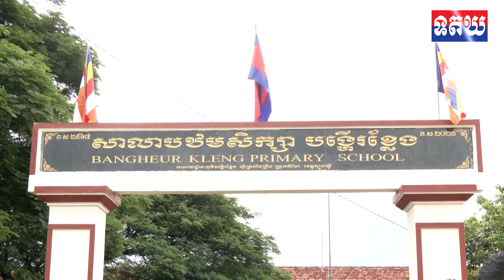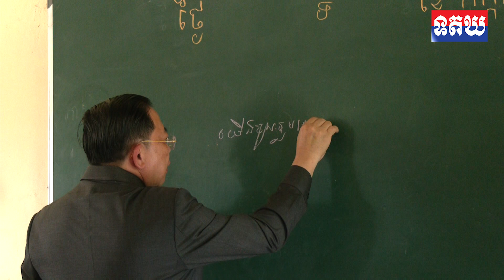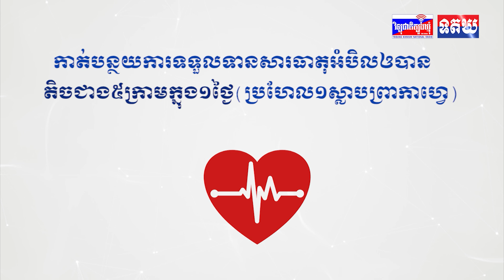ឯកឧត្តម ចាយ បូរិន អញ្ជើញសំណេះសំណាល និងចែកជូនគ្រឿងឧបភោគ-បរិភោគ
ឯកឧត្តម ចាយ បូរិន អញ្ជើញសំណេះសំណាល និងចែកជូនគ្រឿងឧបភោគ-បរិភោគ ជូនដល់ប្រជាជនចំនួន ៧០គ្រួសារ នៅឃុំចំនួន៣ ក្នុងស្រុកតំបែរ ខេត្តត្បូងឃ្មុំ